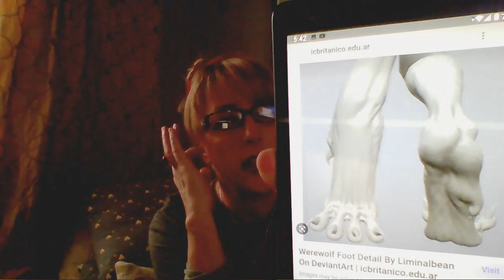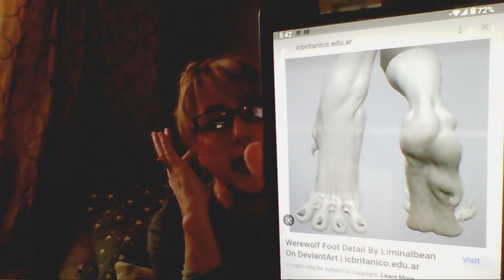JUDGEMENT FOR INDIA FROM JESUS CHRIST